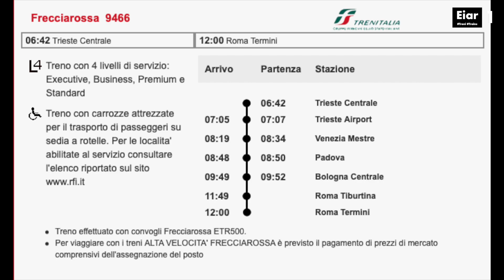TI FR 9466/7 N°52 TRIESTE 06:42 - PADOVA 08:48 - ROMA 12:00 IN TRANSITO AD ABANO 01.04.2021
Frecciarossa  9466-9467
06:42 Trieste Centrale - 12:00 Roma Termini

Treno con 4 livelli di servizio: Executive, Business, Premium e Standard
Treno con carrozze attrezzate per il trasporto di passeggeri su sedia a rotelle. Per le localita' abilitate al servizio consultare l'elenco riportato sul sito

Arrivo  Partenza Stazione
           06:42 Trieste Centrale
07:05  07:07 Trieste Airport
08:19  08:34 Venezia Mestre
08:48  08:50 Padova
09:49  09:52 Bologna Centrale
11:49             Roma Tiburtina
12:00            Roma Termini
Treno effettuato con convogli Frecciarossa ETR500 TRENO N°52
Per viaggiare con i treni ALTA VELOCITA' FRECCIAROSSA è previsto il pagamento di prezzi di mercato comprensivi dell'assegnazione del posto